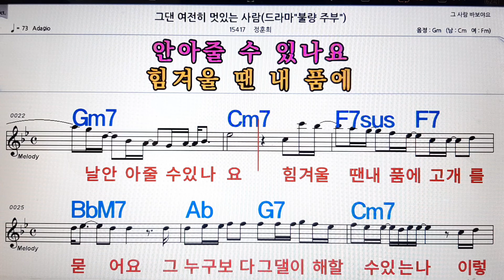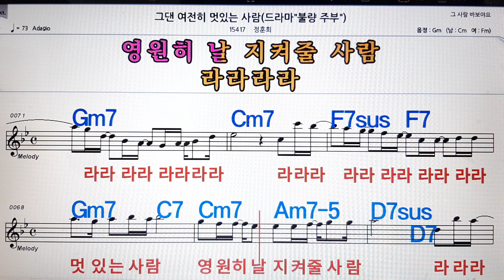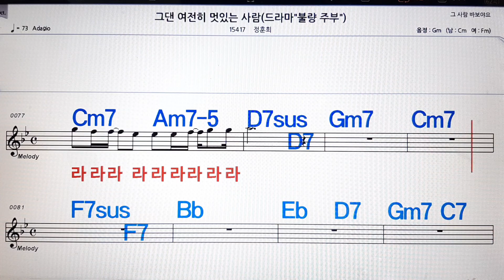그댄 여전히 멋있는 사람/정훈희💋노래방, 악보,반주, 가라오케 ,코드, 가사 .💖Karaoke, Sheet music ,Chord, Lyrics ,MR